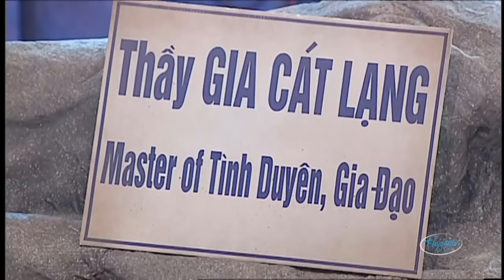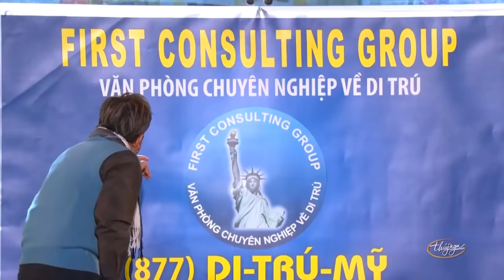Hài TẾT Phi Nhung, Hoài Linh | Gieo Quẻ Đầu Năm - Chuyến Xe Cuối Cùng - Trăm Nhớ Ngàn Thương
☞ Hài Kịch Hoài Linh, Phi Nhung : Gieo Quẻ Đầu Năm
☞ Hài Kịch Hoài Linh, Chí Tài, Thúy Nga : Chuyến Xe Cuối Cùng
☞ Hài Kịch Hoài Linh, Chí Tài : Trăm Nhớ Ngàn Thương